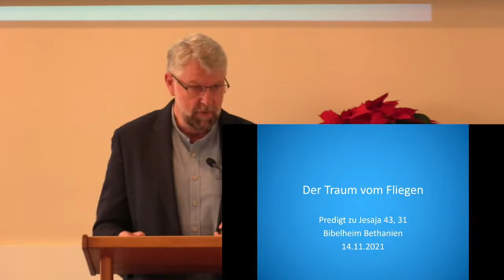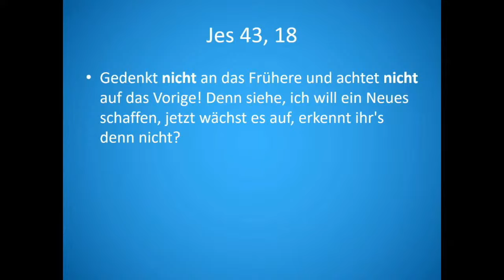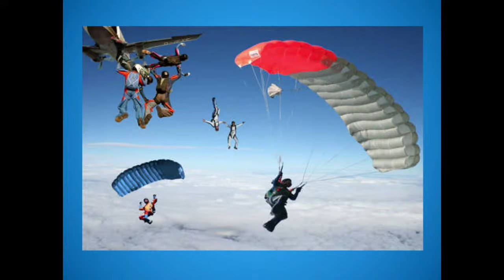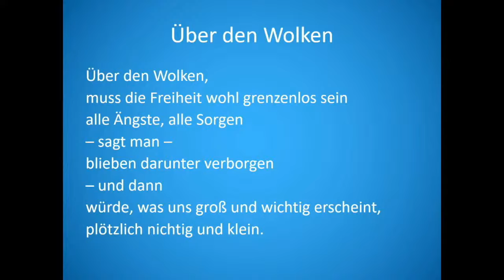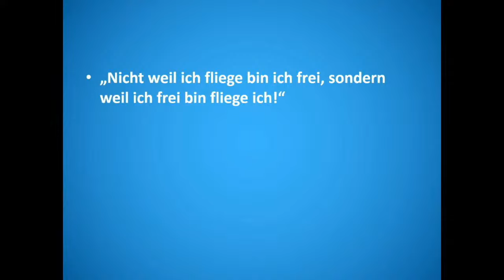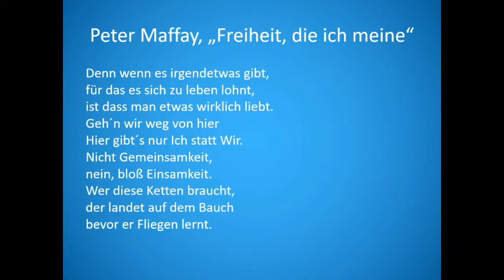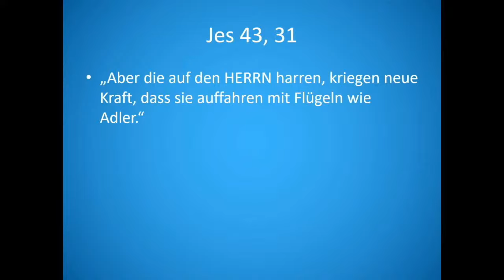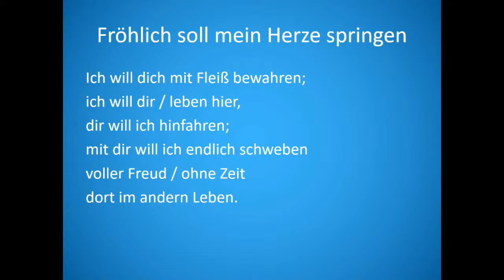Predigt Bibelheim Gemeinde 14.11.2021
Das Thema dieser Predigt von Dietmar Kamlah: Der Traum vom Fliegen - Jesaja 40, 31

Für weitere Informationen rund um das Bibelheim Bethanien besuchen Sie unsere